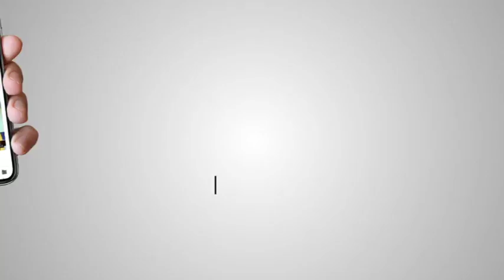Sikh Masle Darmi Foji Episod 2 l Akaal Channel l Hanwant Singh